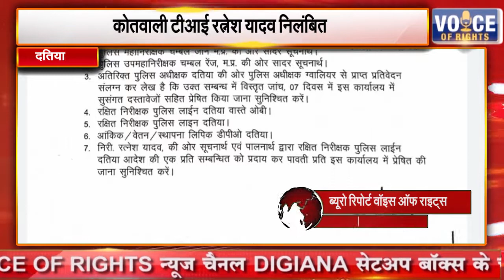दतिया || कोतवाली टीआई रत्नेश यादव निलंबित